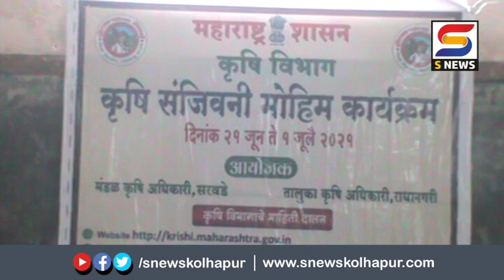Kolhapur | आ. प्रकाश आबिटकरांनी कृषी विभागाला दिला हा आदेश. -S NEWS